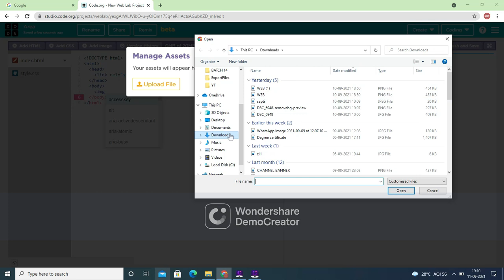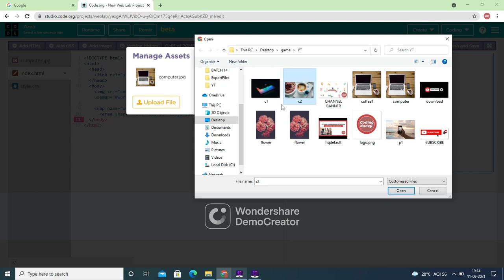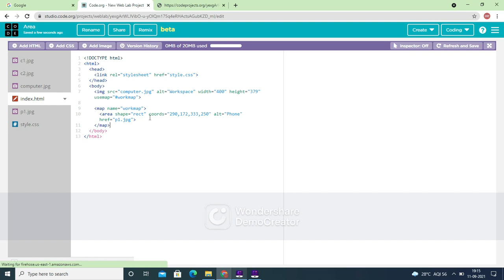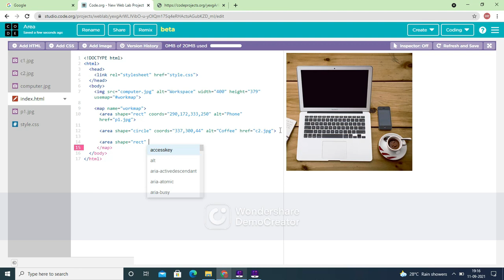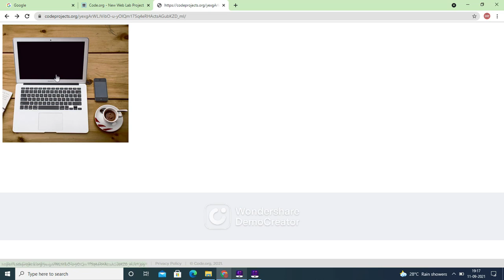ZOOMING INTO IMAGES IN HTML || WEB DEVELOPEMENT FOR STUDENTS | CODE.ORG WEB LAB TUTORIAL PART-19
Students are introduced to zooming into images.